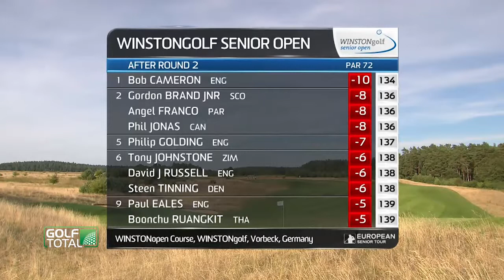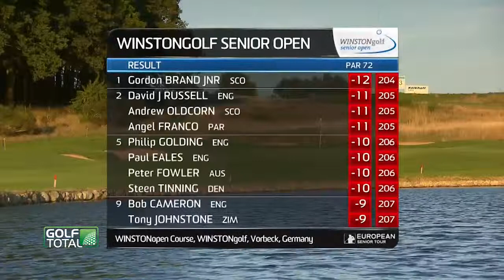WINSTONgolf Senior Open 2013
Der Beitrag zu den WINSTONgolf Senior Open 2013, ausgestrahlt im GOLFTOTAL Magazin auf SAT.1 Gold.